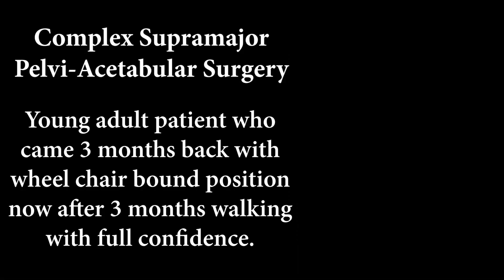Complex Supramajor Pelvi-Acetabular Surgery | Dr. Nikhil Verma Senior Robotic Orthopaedic Surgeon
A young adult patient who came 3 months back with a wheelchair-bound position is now after 3 months walking with full confidence.

Dr. Nikhil Verma is currently working as a Consultant orthopedic surgeon in the joint replacement unit at Sant Parmanand Hospital, New Delhi. He Specializes in Joint Replacement, Arthroscopic, and Pelvi-acetabular complex trauma surgeries.